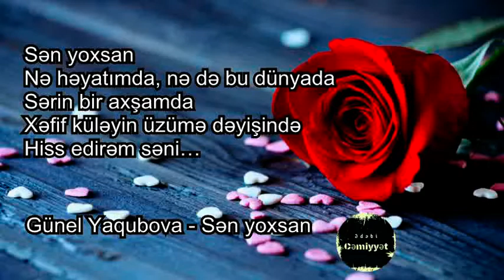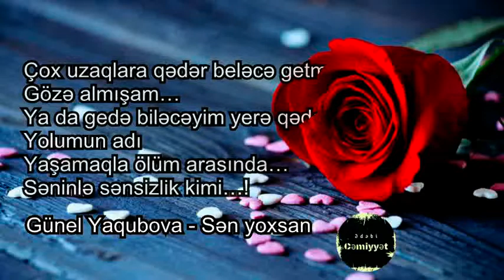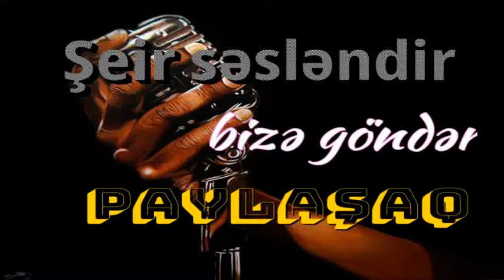Günel Yaqubova - Sən yoxsan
Sən yoxsan
Nə həyatımda, nə də bu dünyada
Sərin bir axşamda
Xəfif küləyin üzümə dəyişində
Hiss edirəm səni…

Baharın gözəlliyin duymağımda
Tumurcuqların ümidə bənzəyişində
Çiçəklərin ətrində, güllərin şehində
Hiss edirəm səni…
Və sənsizliyi…

Dənizin dalğaları kiminə sevinc
Kiminə əyləncə
Kiminə rahatlıq bəxş edir.
Mənə səni bəxş edir…
Ya da sənsizliyi…

Səmadakı təyyarələrin izləri
Kimini arzularına çatdırır
Kimini ünvanına.
Məni sənə aparır
Ya da sənsizliyə…

Qayıqların yelkənli olmağı
Güvən hissi yaradır.
Həm qayığı batmağa qoymaz
Həm də ona güvənən sərnişinin.
Mənsə kimə güvənəcəyimi bilmirəm.

Payızın xəzəli kiminə sevgi deməkdir.
Kiminə sadəcə xışıltı, kiminə hüzn.
Kiminə isə heç nə ifadə etmir.
Mən səni duyuram

Hər yarpağın yox olmağında
İncə-incə qırılıb ağacı tərk etməyi
Sənə olan ümidlərimin yox olmağına
Bənzəyir…

Yağışın hər damlası mənə
Səndən bəhs edir.
Üzümdəki damlanı silməməyim də
Buna nişanədir

Mənim əvəzimə ağlayan göylərə də
Təşəkkür edirəm.
Ən azından yalnız olmadığıma
İnandırır məni.

Qışın yarpaqsız ağacları
Mənim sənsiz halıma bənzəmirmi?
Sənsizlik bir ümmandır.
Boğulmadan üzürəm.
Ya da boğularaq…

Çox uzaqlara qədər beləcə getməyi
Gözə almışam…
Ya da gedə biləcəyim yerə qədər.
Yolumun adı
Yaşamaqla ölüm arasında…
Səninlə sənsizlik kimi…!